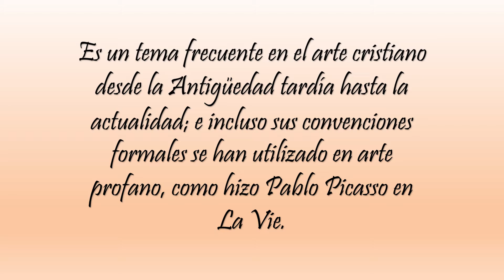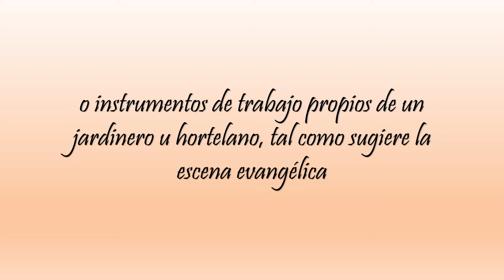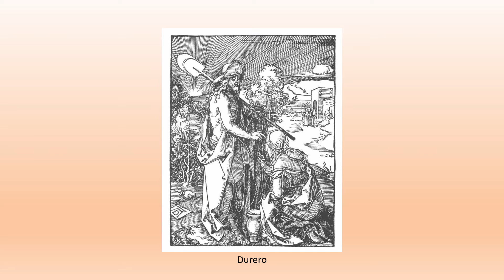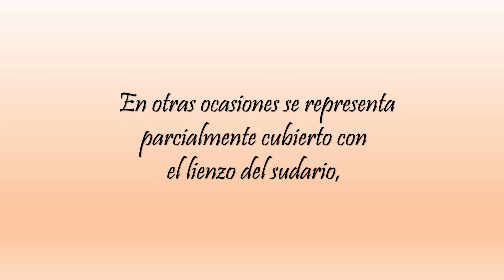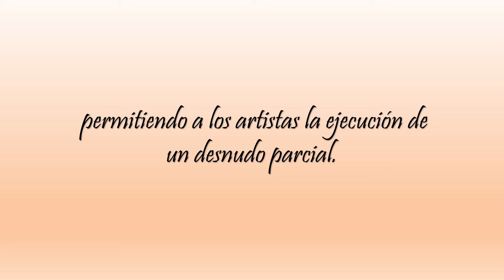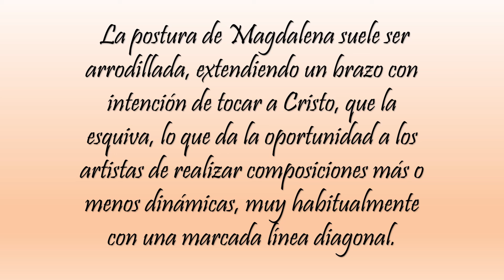Noli me tangere. Obra interpretada por diferentes artistas.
Noli me tangere es un tema muy recurrido por el arte cristiano. En este vídeo se explica la obra y se incluyen pinturas y esculturas de diferentes artistas.